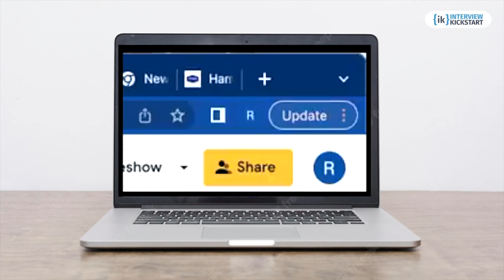Can I enroll in an IK course with 15 years left in my career? Webinar Q&A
USA's #1 tech interview prep program now in India — Uplevel with Silicon Valley instructors
Register for our webinar

Why Join Interview Kickstart?
1. Program designed by FAANG tech leads
Covering data structures, algorithms, system design, and career coaching
2. Individualized teaching and 1:1 help
Technical coaching, homework assistance, solutions discussion, and individual sessions
3. Mock interviews with Silicon Valley Engineers
Live interview practice in real-life simulated environments with FAANG and top-tier interviewers
4. Personalized feedback
Constructive, structured, and actionable insights for improved interview performance
5. Career skills development
Resume building, LinkedIn profile optimization, personal branding, and live behavioral workshops
6. Solve unseen coding problems
Master problem-solving with 60 coding patterns. Get access to 350+ coding problems on Uplevel.